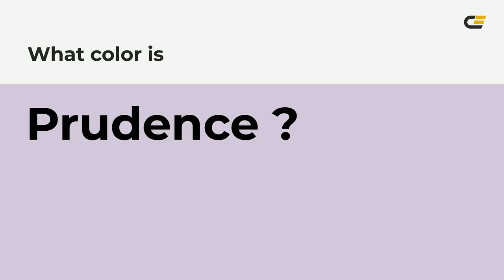Prudence color d4c6db hex color - Violet color - Cool color d4c6db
What color is Prudence ? d4c6db hex color - Violet color - Cool color d4c6db

Hex d4c6db Color Code is also known as Prudence color.

Hex d4c6db Color code in RGB color code model is created after adding 83.14% red color, 77.65% green color and 85.88% blue color.
Hex d4c6db Color code in CMYK color (process color) code model is generated after subtraction of 3% cyan, 9% magenta, 0% yellow and 14% black.